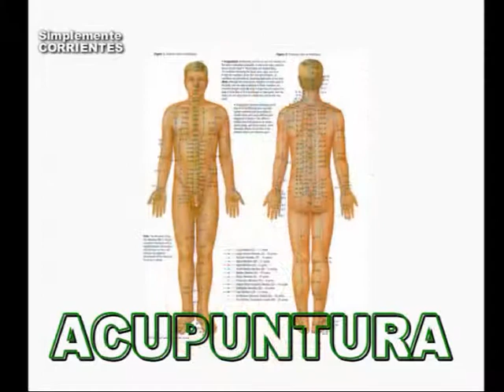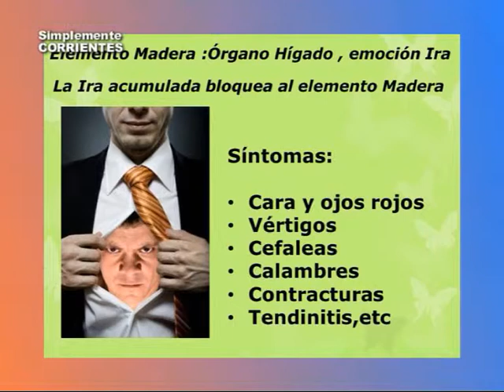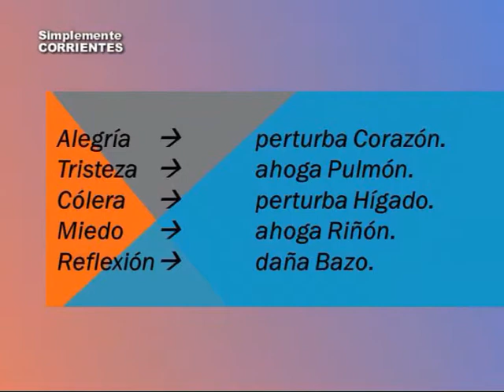Acupuntura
Conocemos sobre esta especialidad China . . .